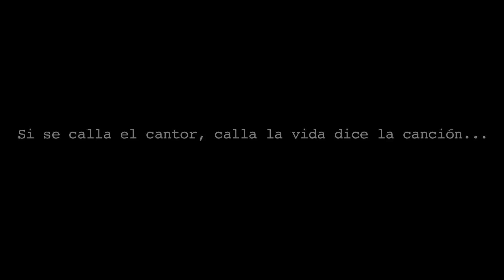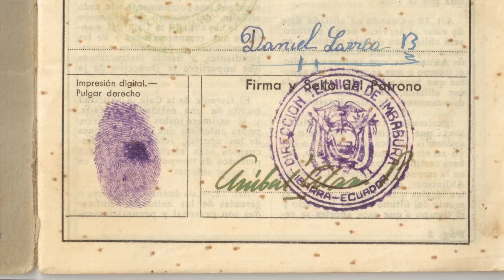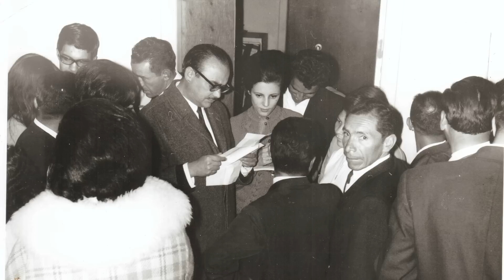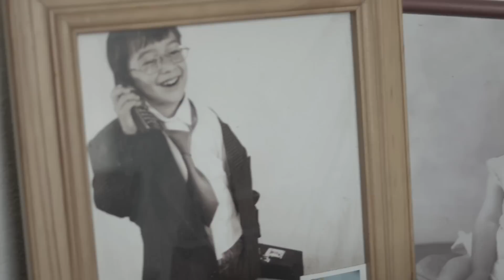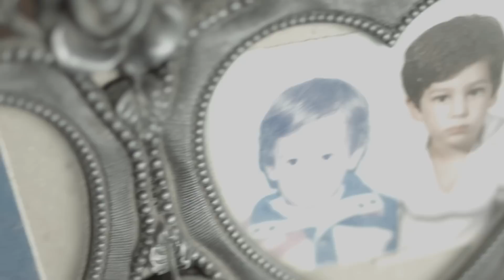Hugo Larrea Benalcázar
Un tributo a mi abuelo, El texto fue escrito por Ramiro Larrea, La voz en off es de Lourdes Endara, La fotografía es de Nicolas Coronel, Producido por Camila Larrea y la Edición y realización por parte de mi persona.